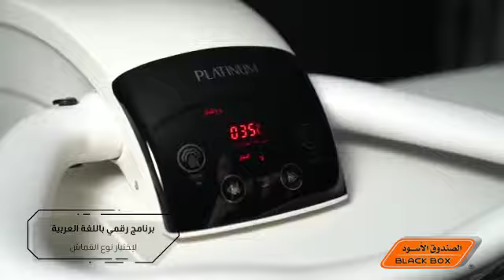بلاتينيوم كاوية ضغط بالبخار 40 بوصه بسطح مطلي بالسيراميك - SP-7700 من الصندوق الأسود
بلاتينيوم كاوية ضغط بالبخار 40 بوصه, 2200 واط موديل# SP-7700 W من
• حجم لوح الكوي 40 بوصة  سطح سيراميك
• نظام تحكم الكتروني باللغة العربية
• خاصية الإيقاف الذاتي بعد 20 ثواني من إطباق السطح
• تدفق البخار تلقائياً
• تسخين السطح خلال دقيقتين من بدء التشغيل
• الخزان قابل للفك لسهولة التعبئة
• خزان ماء بسعة 0.8 لتر
• كثافة البخار 120 غ / دقيقة
• شاشة رقمية لاختيار برنامج الكوي حسب نوع القماش
• مزودة بفلتر لتنقية المياه من الشوائب والكلس
• 240V ~ 50 / 60Hz-2200W / 220/ الطاقة
• ضمات 3 سنوات